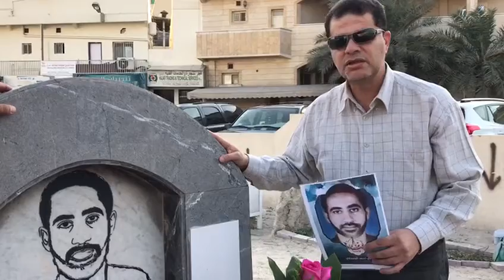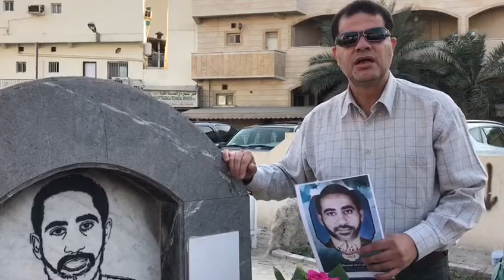الأستاذ عادل المرزوق: نطالب بالقصاص العادل من قتلة الشهداء 17/12/2016 Bahrain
كلمة للناشط الأشتاذ علي مهنا أمام روضة الشهيد هاني الوسطي ظهر اليوم السبت (17 ديسمبر/كانون الأول 2016) بالتزامن مع ذكرى عيد الشهداء الأكبر.